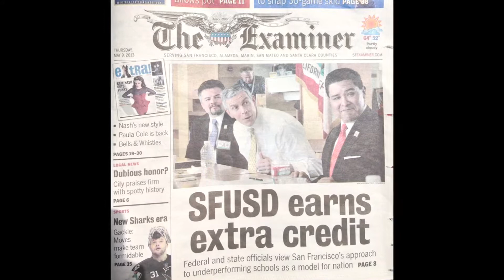Mariachis Transform Tucson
A short teaser of Mariachis Transform Tucson -- a documentary film now in production. The film will show the history of mariachis and folklorico dancers in Tucson, and how they transformed Tucson with respect to politics, education, economics and more.

This teaser focuses on Richard Carranza -- now superintendent of schools in the San Francisco district -- talking about creating Mariachi Aztlan de Pueblo High in Tucson, Arizona, and how doing so transformed his life and those of the students who went through and continue to go through that school mariachi program. Also featured are two Mariachi Aztlan students -- Marlene Murrieta (class of 2013) and Felicia Dalton (Class of 2012) talking abut what the program did for them.

Learn more about the film and other projects, and become part of the team through